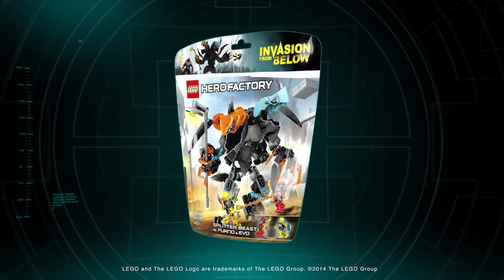LEGO Hero Factory: Furno+Evo vs SplitterBeast 44021